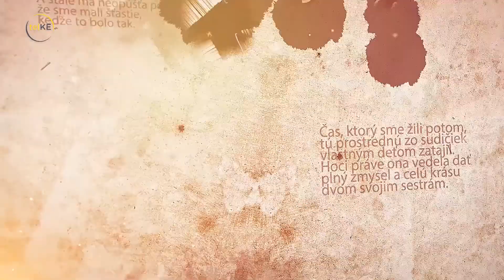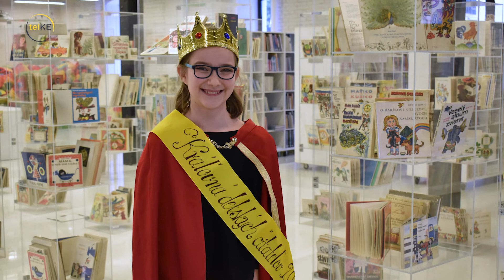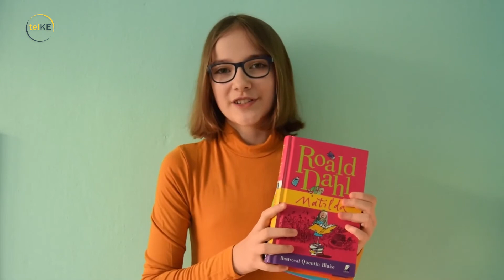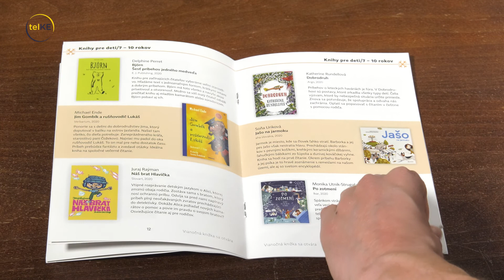Knihomil: Kráľ detských čitateľov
Čítanie rozvíja nielen intelekt a slovnú zásobu, ale najmä faktáziu. Najlepšie je preto začať v čo najskoršom veku. Na podporu čítania a spopularizovania literatúry prináša Knižnica pre mládež mesta Košice projekt Kráľ detských čitateľov. V dnešnej časti relácie Knihomil sa budeme rozprávať s Jánom Šimkom (zástupcom knižnice) a tohtoročnou víťazkou Martinou Rušinovou.